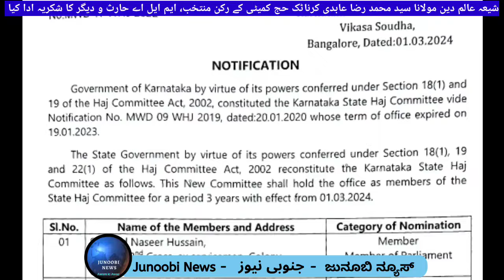Haj Committee ke liye Moulana Syed Mohammed Raza Abidi member muntakhab, Thanked MLA NA Harris other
شیعہ عالم دین مولانا سید محمد رضا عابدی کرناٹک حج کمیٹی کے رکن منتخب، ایم ایل اے حارث و دیگر کا شکریہ ادا کیا